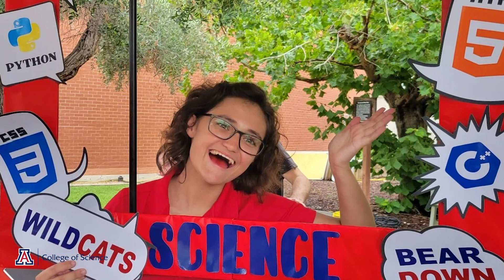Meet Our Science Ambassadors - Kapua Ioane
Kapua Ioane
Tucson, Arizona
Computer Science